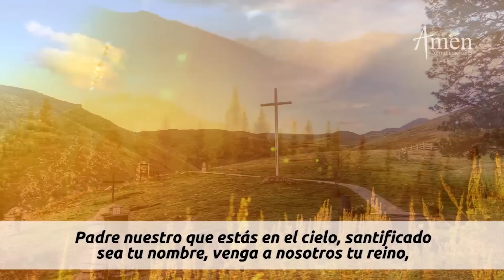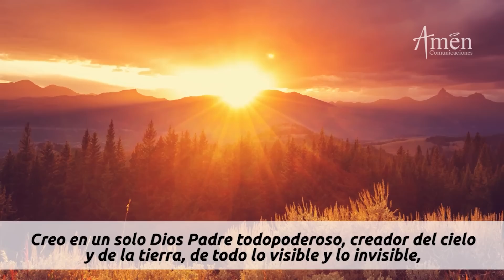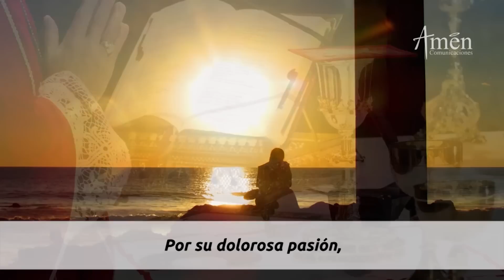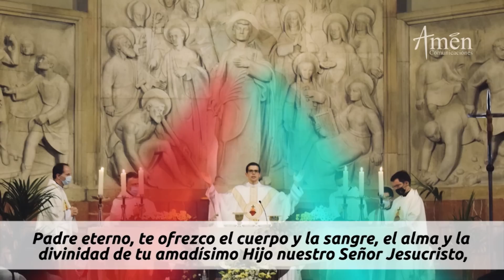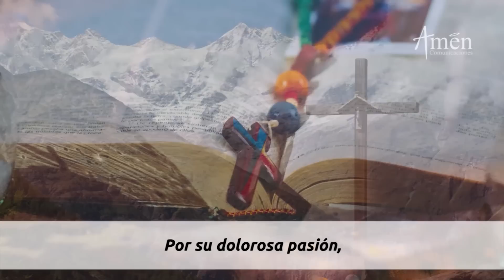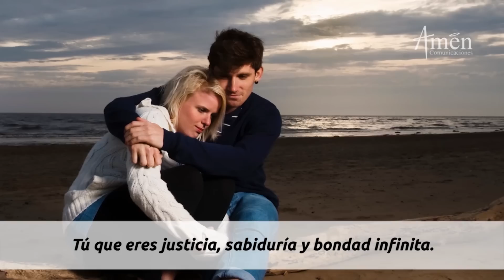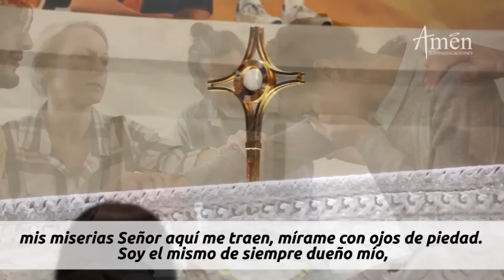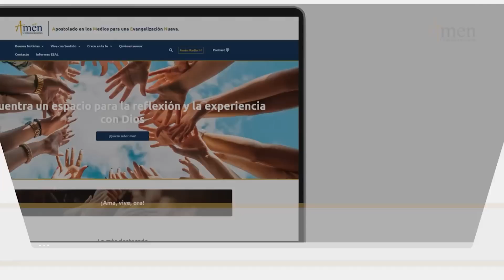Coronilla a la Divina Misericordia Viernes 31 Marzo 2023 l Padre Carlos Yepes l Jesús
𝗘𝗡𝗖𝗨𝗘𝗡𝗧𝗥𝗔𝗡𝗢𝗦 𝗘𝗡